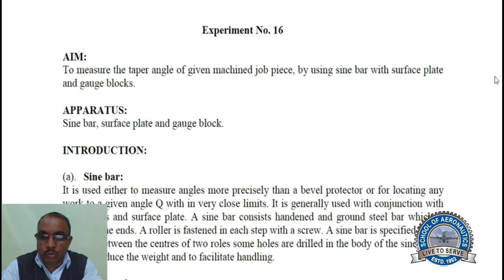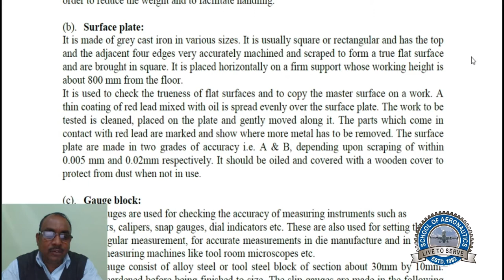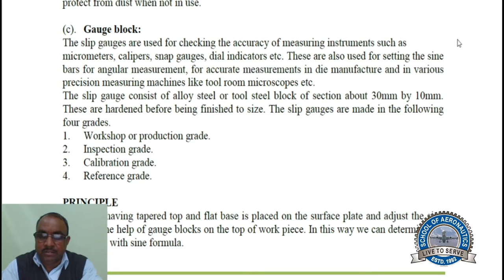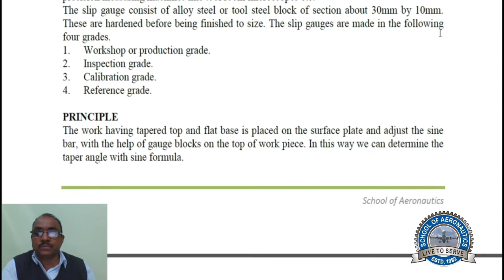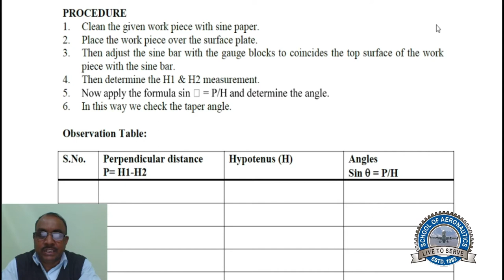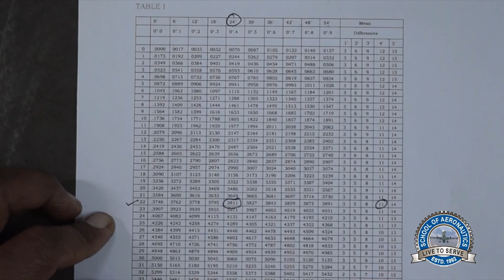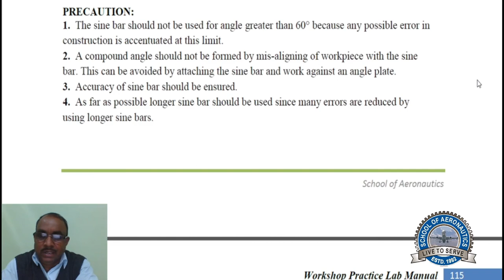Workshop Experiment No. 16 - To learn use of sine bar with gauge blocks. - B.Tech Semester 1st Lab.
AIM: To measure the taper angle of given machined job piece, by using sine bar with surface plate and gauge blocks.

Asia's Best & Fastest Growing Premium Aviation Training School - Aeronautical Engineering, Aircraft Maintenance Engineering , Mechatronics Engineering & Cabin Crew
The Best Moments For New Beginnings is Here.
One Stop Destination For All Aviation Courses-
SCHOOL OF AERONAUTICS, Estd : 1992